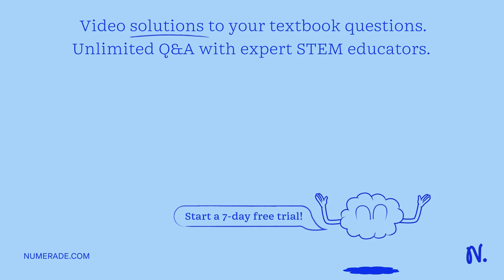Text: Put the following events that lead to the generation of an action potential in the postsynapt…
Text: Put the following events that lead to the generation of an action potential in the postsynaptic neuron in the proper order in which they occur by assigning each a number from 1 (first event) to 6 (last event). a. The neurotransmitter binds to a receptor. b. Sodium enters the postsynaptic neuron, generating an EPSP. c. An action potential reaches the axon terminal. d. When the EPSP reaches threshold, an action potential fires. e. An influx of calcium triggers the release of neurotransmitter. f. The neurotransmitter diffuses across the synapse.